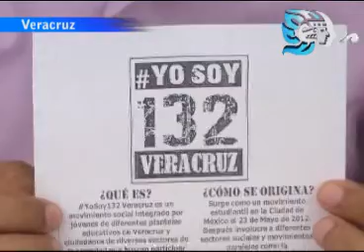Integrantes de YO SOY 132 en estado denuncian represión, Veracruz